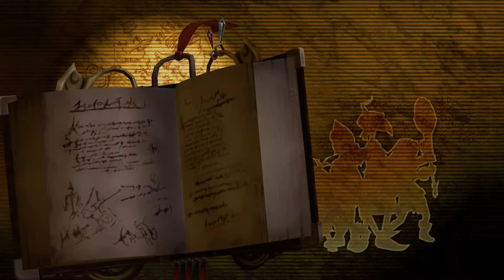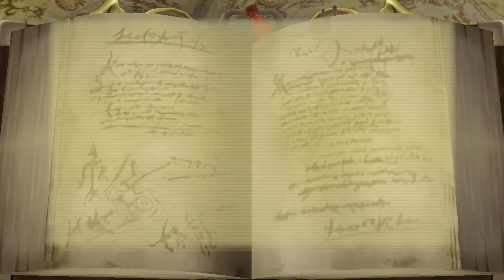Final Fantasy Crystal Chronicles (NSW) - Gameplay Walkthrough Part 1 | Port Tipa & River Belle Path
Final Fantasy Crystal Chronicles: Remastered Edition storyline gameplay walkthrough part 1 covering Tipa Peninsula. The locations covered in this playthrough were Tipa Town, Port Tipa, and River Belle Path. Chose a Selkie race as my main character with a Merchant Family Trade in this video.

FINAL FANTASY CHRONICLES: REMASTERED EDITION is a single-player action-based role-playing game, developed by The Game Designer Studio. The game is published by Square Enix for the PlayStation 4, Nintendo Switch, iOS and Android mobile phones.

FOR MORE GAMING CONTENT

ABOUT ME

"PixelJellopyBits Let's Plays" is a dedicated let's play video gaming channel of your favorite JRPGs and MMOs. I cover both classic and recently released JRPGs and MMORPGs. This channel is intended for teens and matured individuals only, ages 13 and up.

KEEP CALM 😉 & GAME ON!